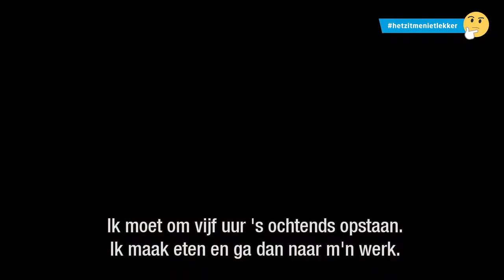Pakhi uit Bangladesh: "Ik verdien niet genoeg om mijn zoon te zien opgroeien.”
Pakhi uit Bangladesh maakt lange dagen om onze kleding te maken: ruim 1100 kledingstukken per dag! Toch verdient ze niet genoeg om haar zoon te zien opgroeien.

Pakhi (35) en journalist Bibejan checken de kleding die Pakhi zelf gemaakt kan hebben. Wat vindt ze ervan om die te zien liggen in een hippe winkelstraat? En hoe ziet haar leven er in Bangladesh eigenlijk uit?

Voor meer vragen over de kledingindustrie en tips over wat wél lekker zit, check